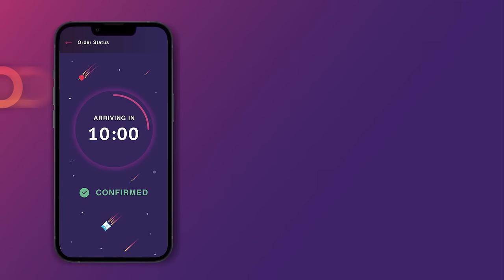Zepto - 10 Minute Grocery Delivery | Fresh Fruits & Vegetables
Over 200 fresh fruits and vegetables delivered to the comfort of your home in 10 minutes! Download the Zepto app today!

Film Credits:

Agency: L&K Saatchi & Saatchi
Jt.NCD: Kartik Smetacek
Chief Strategy Officer: Snehasis Bose
Executive Vice President: Debarjyo Nandi
Strategic Planning: Shifra Baviskar
Creative Team: Rishabh Dave, Divakar Shetty
Account Management: Noor Quereshi, Ajay Pattem
Production House: Content Factory
Director- Amit Satyaveer Singh
Senior Producer- Meesam Raza
Content producer - Siddharth Singh
Dop - Varun Sud